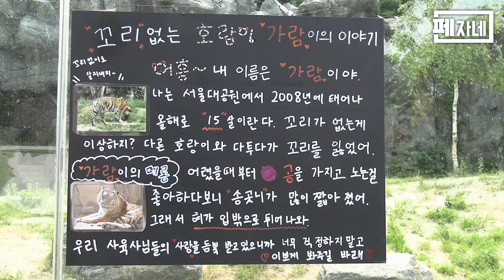꼬리 없는 호랑이 가람 / 서울대공원 시베리아 호랑이 가람 - 백두대간수목원 우리, 광주우치동물원 나라의 이부형제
어디다 올릴까 고민하다가 전에 가계도 올린적 있는 이 채널에 올립니다.
저는 가람이 처음 봤어요. 호돌이네가 근친으로 이뤄어져서 다 친척관계라고 보시면 됩니다.
가람이 정말 정말 예쁘게 생겼는데 얼굴을 잘 안보여주네요ㅎㅎㅎㅎ...

그리고 자막에는 안들어갔지만 백대 한청이랑은 당고모-조카 사이, 전주 수호의 자식인 춘향,천둥,번개랑은 당이모-조카 사이.
그리고 대전 계룡,알콩,달콩이랑 고모랑 고모할머니 외에도 당이모-조카 사이기도 합니다.